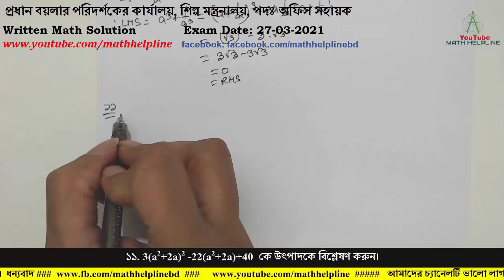প্রধান বয়লার পরিদর্শকের কার্যালয়, পদঃ অফিস সহায়ক Written Math Solution Exam Date: 27-03-2021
mathhelpline mathhelpline প্রধান বয়লার পরিদর্শকের কার্যালয়, শিল্প মন্ত্রনালয়
১০.  (a+1/a)2 = 3 হলে, প্রমাণ করুন যে, a3 + 1/a3
১১. 3(a2+2a)2 -22(a2+2a)+40  কে উৎপাদকে বিশ্লেষণ করুন।
১২. বার্ষিক ১০.৫০% মুনাফায় ৫০০০ টাকার ২ বচরের চক্রবৃদ্ধি মুনাফা নির্ণয় করুন।
১৩. পিতা ও পুত্রের বয়সের সমষ্টি ৭৪ বছর। তাদের বয়সের অনুপাত ১০ বছর আগে ছিল ৭:২। ১০ বছর পর বয়সের অনুপাত কত হবে?